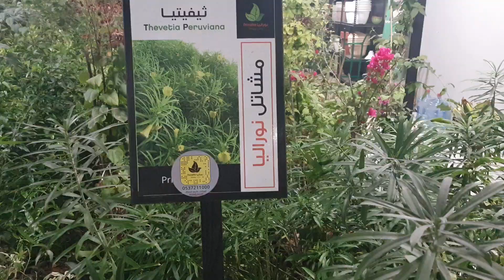مشاتل لافندر ونوراليا مع الكابتن عباس سويد